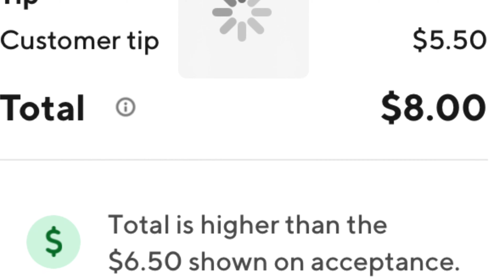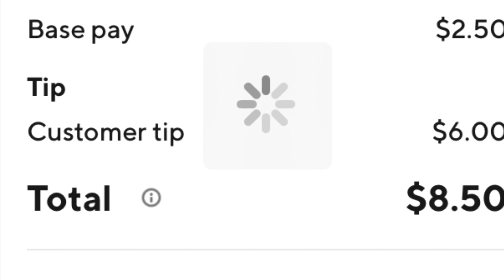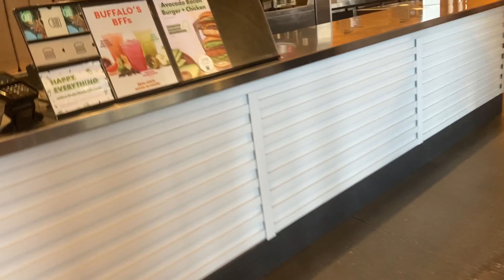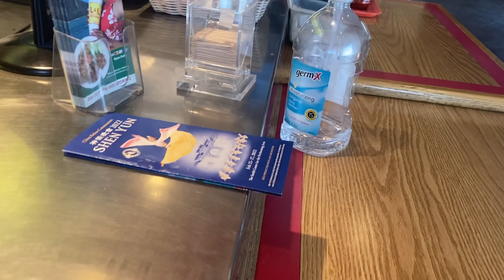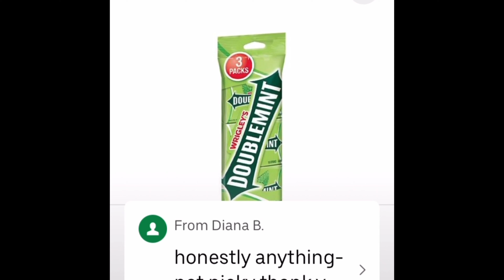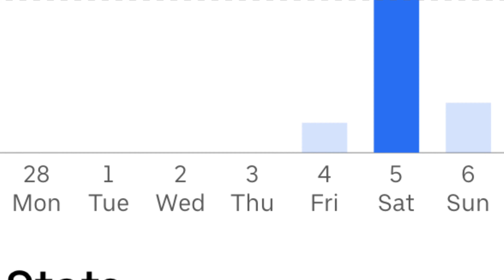CAN I GET A GROCERY ORDER ON UBER EATS OR DOORDASH?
Come along with me on the ride in my area and see if I received any grocery orders.